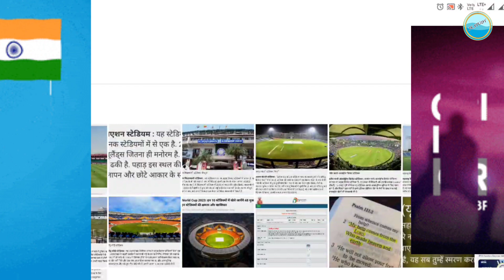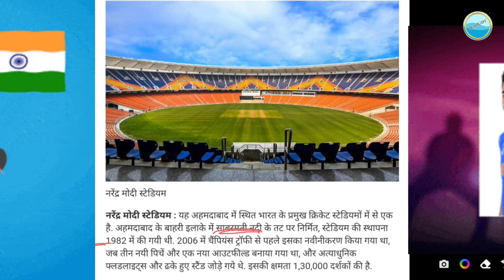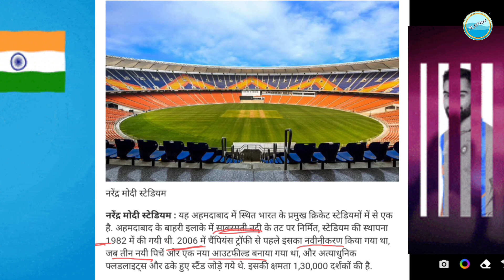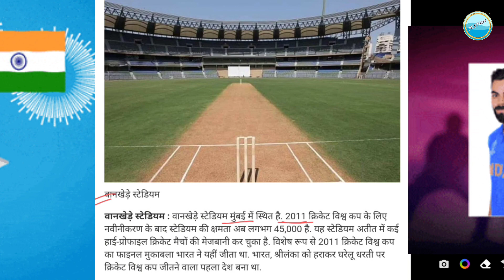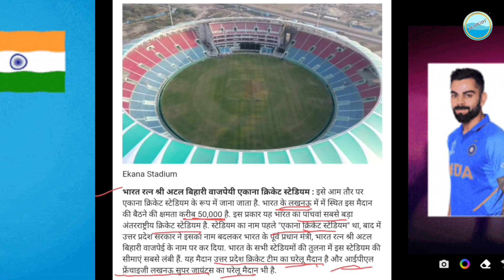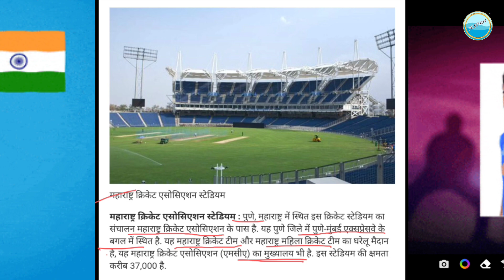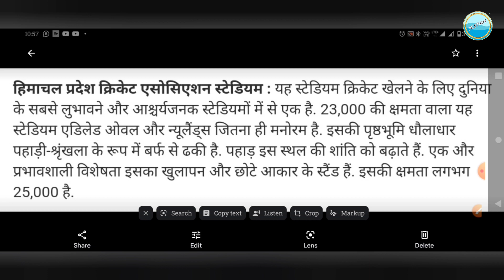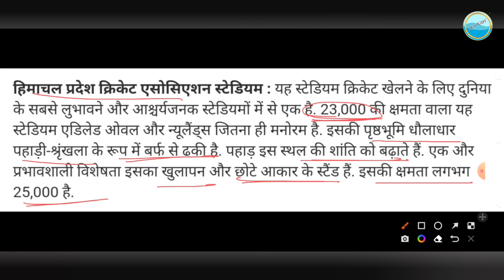ICC Men's World Cup 2023 India 🙏🏻